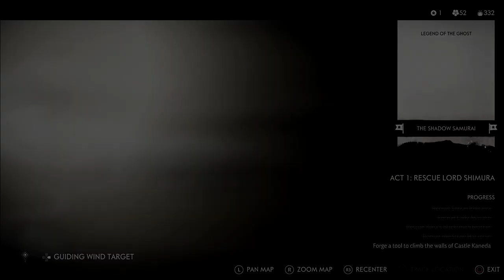The Way of the Bow - Blind Let's Play Ghost of Tsushima Episode #23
Welcome back to my blind let’s play of Ghost of Tsushima! Today, we help Ishikawa again! Begrudgingly again!